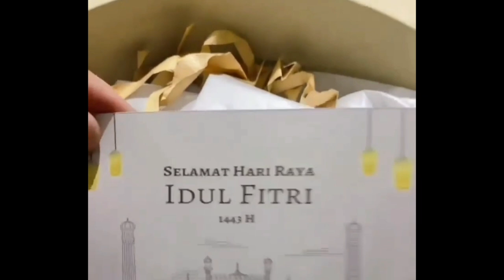Kedekatan Citra Kirana Dan Lesti Bikin Publik Kaget, Kata Mereka Macam Kakak Beradik